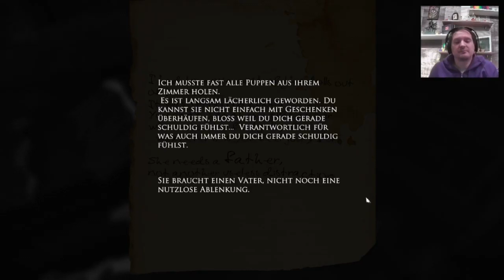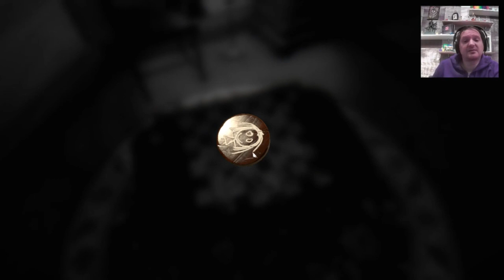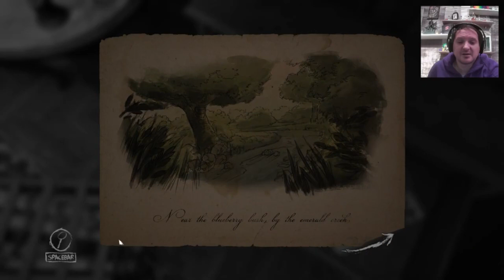Layers of fear Teil 13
Layers  of Fear ein Horror Klassiker der mit seinen Schockmomenten punkten kann und eine super Atmosphäre schafft.

Als Maler der viel durchmachen musste versuchst du dein letztes Bild fertig zu malen.

Mit
Hutz and Friends